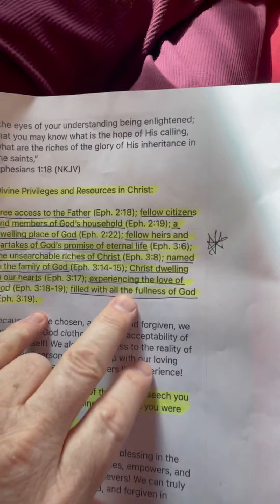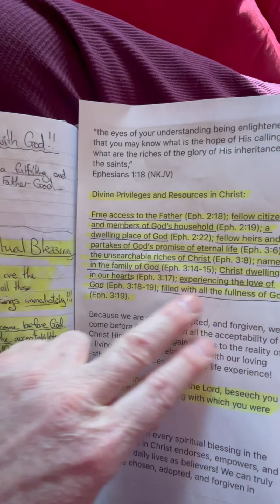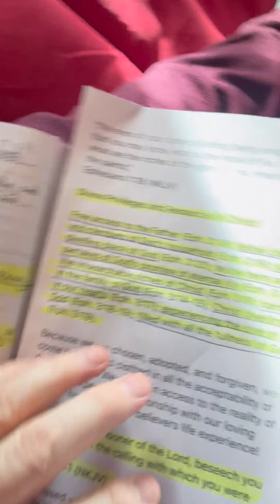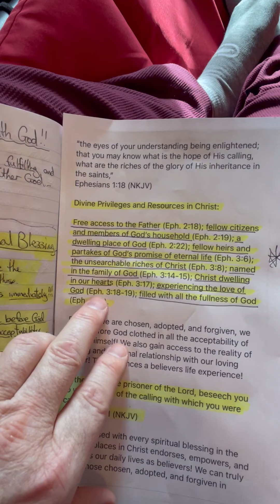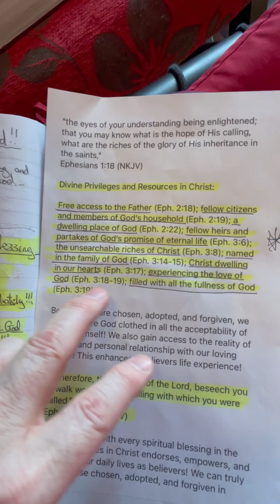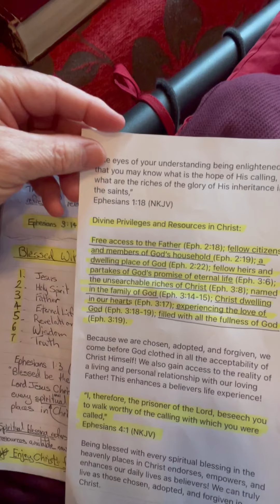Every Spiritual Blessing (Part 2)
Find out how to bring Heaven to Earth and see miracles in your life! Access supernatural power and authority to move problems off your path! Understand the Holy Spirit's involvement in a believer's life as God's spiritual blessings are released! Grow your ability to receive and release direction from the Holy Spirit for miraculous protection! Find favor with God and man! Bring glory to God as God's flows to and through your life!